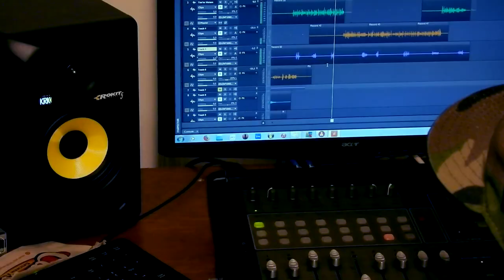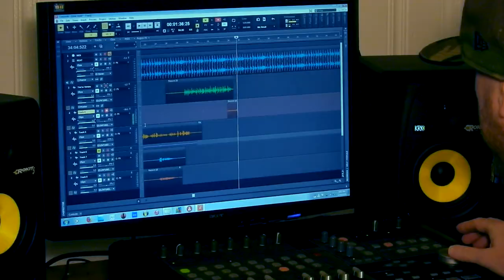Shoes by Tim'm West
The first release from his forthcoming already celebrated project "Prodigal Son: The Anthology", Shoes is one of 3 new tracks on the diverse anthology which includes music from his first 6 solo albums. In Shoes, Tim'm returns to his Hip Hop intelligentsia roots of Deep Dickollective (DDC) by offering an appeal to those who want to judge people before they've "walked a mile in their shoes". The track was produced by Tim'm's Hip Hop compadre Calqlus/Beau Clemmons, mixed by Eddy Royce, and the video shot in Cincinnati's eclectic Northside neighborhood which became home to the Hip Hop indie icon in November of last year. Tim'm is a native of Cincinnati, and Prodigal Son reflects his best collection of music to date.

Shoes
Written and Performed by Tim’m T. West

1st verse:

This ain’t’ no oppression Olympics
But you tryin’ it
Trying to minimize what I been thru
I ain’t feelin it
You want a final answer
For a trick question
I ain’t got no smith and wesson
No smoking guns, just some life lessons
Born with an intuition many moons before me
Got that generational knowledge in my bloodstream
Cross many rivers by spirit of breath before me
So you bore me
You’re very toxic it annoys me
I employ most rappers to do better
Upgrade the grade, flip the logic, get them letters
Sharpen the cheddar ‘til it bites
And put a lil mo time in on that scratch pad, that keyboard
And actually pick up a pen and write
So what’s that gay stuff up my sleeve?
A rainbow library
A very educated, petty, subtle read
Just tryin’ to titillate that brain space
Take you down a neurological wormhole
Without a very straight face
Cuz joy is how it fight the nightmares
The weight of pain that debilitates
And it feels like nobody cares
My wordplay’s a tango between ballet
And a break dancer
I’m still here
my final answer

Hook:
Cuz you ain’t walked a mile
In my shoes
So  you can’t judge my life
Sing my blues
I really don’t have the time
To prove
(no point to you
This is
My Truth)

2nd verse:

Never claimed to be the best rapper
But I holds my own
Got 10 rap projects behind me
6 of those alone
Never paper chased or entered the rat race
To compromise my values
The Boom bap the back drop, and poetry my muse
My albums go probably aluminium
So ain’t got a thing to lose
A few times I almost lost it all
So value the right to choose:
my life, the way I write, my destiny, even my plight
And all the miles that I walk, as much as you stalk
Don’t make you right
Demean me cuz I gay
(well what’s the meaning of your angst
What’s that picture that you paint
I’m that eisel you can’t break
So you’ll never see me aim
To walk in another’s lane
I cover my ears with all your nonsense
Blah blah blah blah lame
Like Prince I’ll be unbothered
Singing baby I’m a star
Since you’ve walked a mile in my shoes
Then tell me who you are
[pause]